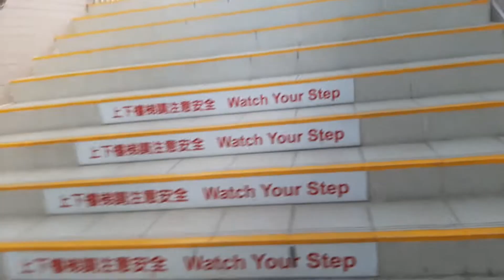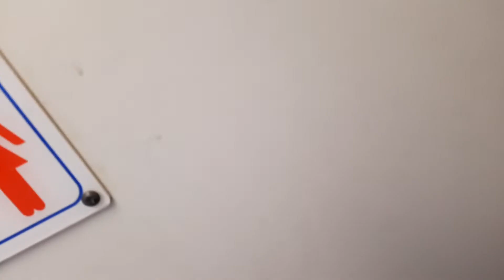3071次新左營發車經由屏東線開往枋寮的EMU565半邊天屏東優化彩繪區間快車，和168次枋寮發車經由西部幹線縱南段開往彰化的EMC1204+EMC1203九輛編組EMU1200型紅斑馬自強號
111/1/21屏東枋寮火車站16:39分拍攝3071次新左營發車經由屏東線開往枋寮的EMU565半邊天屏東優化彩繪區間快車，開心為期六天的生日鐵道之旅，和168次枋寮發車經由西部幹線縱南段開往彰化的EMC1204+EMC1203九輛編組EMU1200型紅斑馬自強號